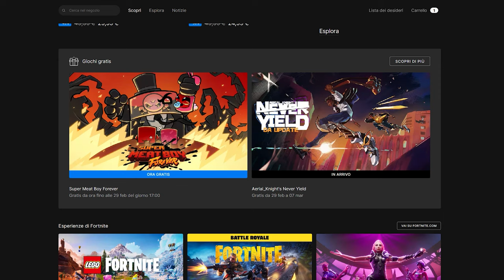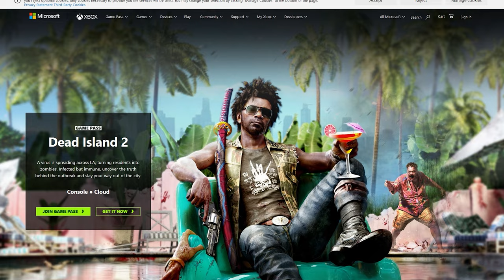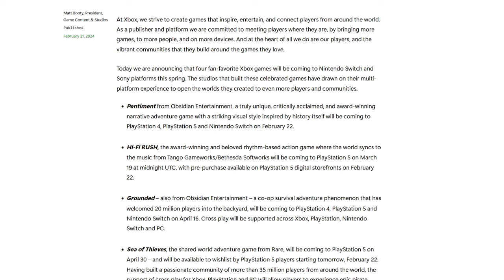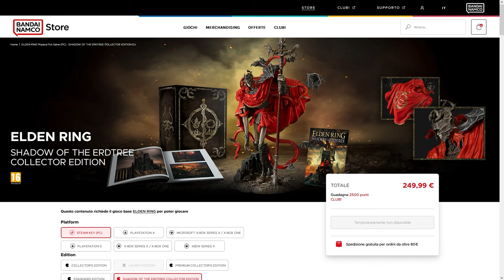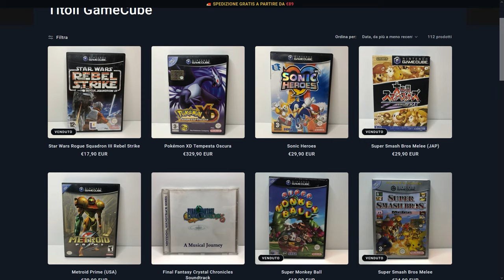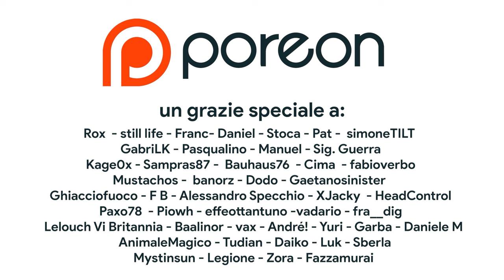L'ULTIMO DIRECT DI SWITCH: SORPRESE, DELUSIONI, SEGRETI E GRANDI ASSENTI | PS5 PRO NEL 2024?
Oggi discuteremo del Nintendo Direct Partner Showcase. In molti sono rimasti delusi ma per me si tratta di una presentazione piena di sorprese e dal buon ritmo. Mentre aleggia lo spettro di Switch 2, le terze parti offrono un supporto massiccio alla console di Nintendo: scopriamo insieme cosa è mancato, quali sono state le piacevoli sorprese e quali informazioni sono state omesse dal Nintendo Direct. In chiusura parliamo anche della nuova Playstation. Mentre dovremo aspettare ancora un bel po' per Playstation 6, la possibilità di una PS5 Pro entro la fine del 2024 si fa sempre più concreta. Che cosa ne pensate' Vi aspetto nei commenti!

00:00 Intro
00:34 I giochi gratis dell'Epic Games Store
00:59 Febbraio su Game Pass
01:29 La versione fisica di Pentiment
01:50 Hi-Fi Rush e Sea of Thieves su Switch 2?
02:28 The Plucky Squire: un nuovo trailer!
02:49 Prezzo FOLLE per Elden Ring: Shadow of the Erder Tree
03:19 Final Fantasy VII Rebirth è già GOTY?
03:55 Sponsor – OTOGI RETROGAMES -
04:46 Nintendo Direct: partner Showcase è stato una DELUSIONE?
05:58 Le differenze con il Giappone
06:50 Gli Highlights del Partner Showcase
07:58 Il vero problema di Switch OGGI nel 2024
08:40 PS5 PRO nel 2024?
10:20 Outro e Patreon